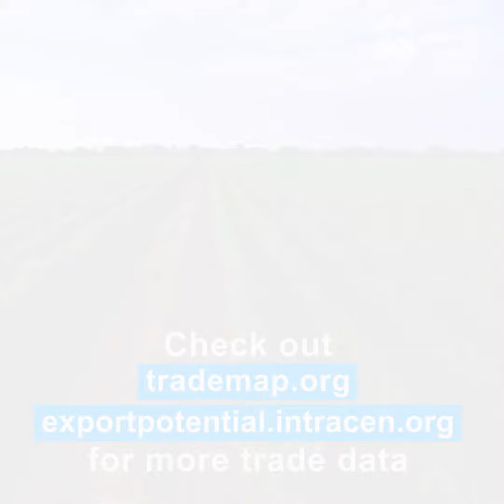Trade in wine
Is it hashtag#wine o'clock yet?🍾🍾🍾

In 2017 the global trade in wine exceeded $35.5bn. We looked into ITCdata to find out who are the top exporters of your favourite Chardonnay and Pinot Noir🍷🍷🍷

Check out trademap.org for more data.